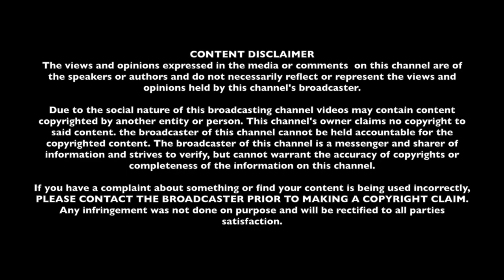"Maria & Joe Live TV" July 17, 2018 Ssn.2 Ep.7 S1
"Take away with the greatest salt and take anything that you can move forward with the advice." ~ Joe Skoda's inspirational of the week.Visit our for additional episodes of Maria & Joe Live TV.